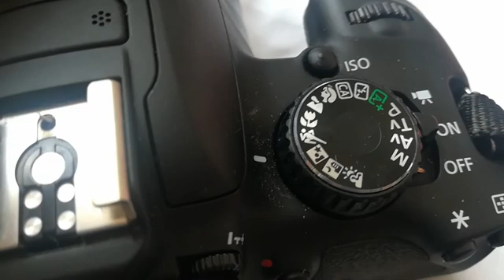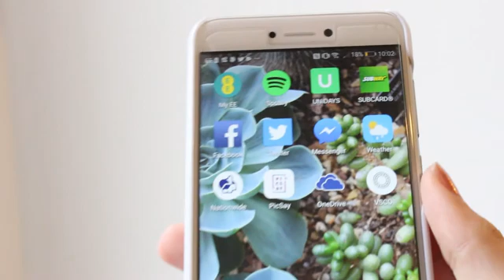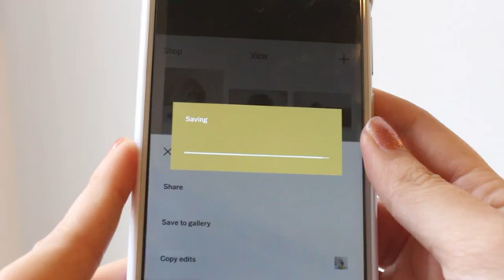HOW TO TAKE PHOTOS OF YOUR PETS | Easy Tutorial 📷🐭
📸 A tutorial of how I take photos of my Rats and Mouse. This was requested a while ago by a follower on instagram 📸

Please note that this is only a very basic tutorial of how I do it, although a camera is required, you're not required to know how to really use any of the settings.

📷 The camera I use is a Canon 650D 📷

I was having some issues with the audio but hopefully it's okay!

🎵| MUSIC | 🎵

🐭 | INFO | 🐭

Follow my rats on instagram: @bogglebuddies